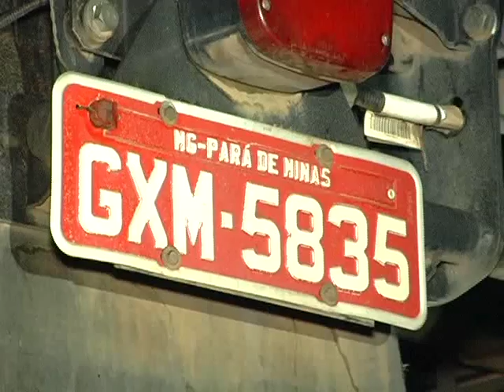POLÍCIA MILITAR DE MANDAGUAÇU RECUPERA CAVALO MECANICO ROUBADO EM MINAS GERAIS.mp4